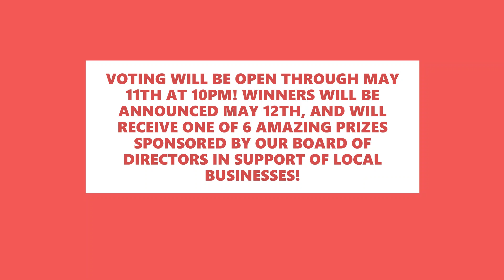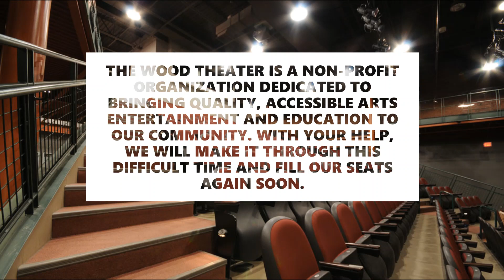Welcome to our Virtual Talent Show!